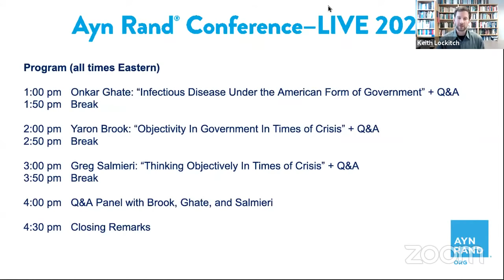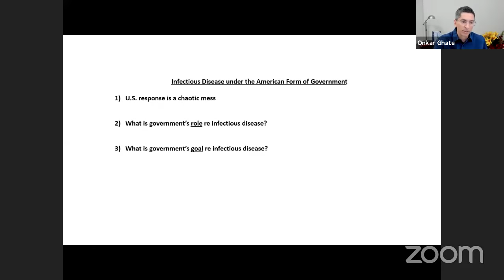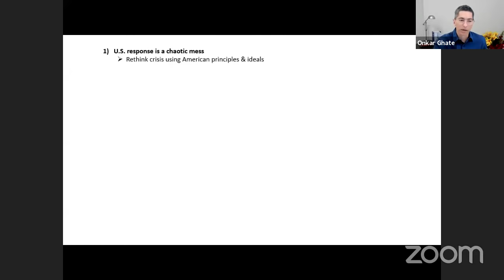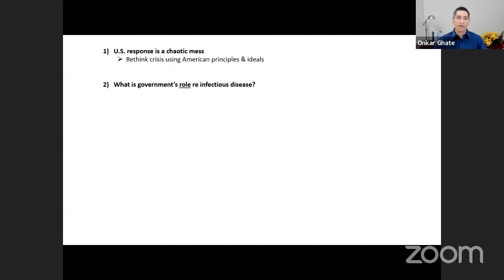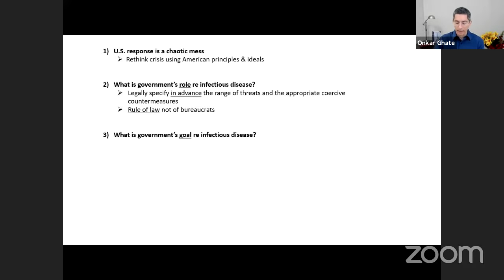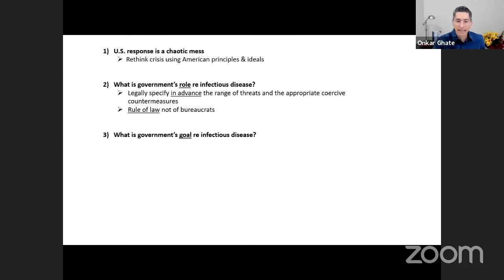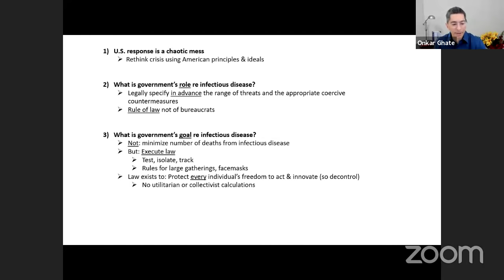Infectious Disease Under the American Form of Government (AynRandCon-LIVE)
Join us tomorrow at 10 a.m. PT for our online conference, AynRandCon–LIVE: “Navigating Life and Times of Crisis”

The live talks and Q&As will be on a timely theme: “Navigating Life and Times of Crisis.” We’ll discuss how to think philosophically about conducting one’s life, whether under normal circumstances or amid crises like the COVID-19 pandemic. You’ll come away with new perspectives on the current crisis and gain wisdom for the challenges of everyday life.

You will have the chance to engage with the speakers and ask questions from the comfort of your own home!